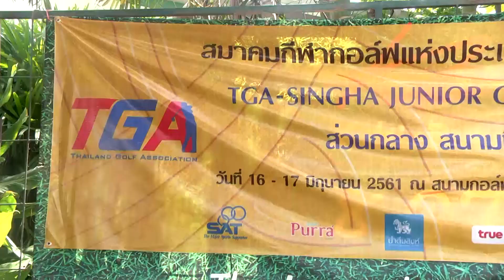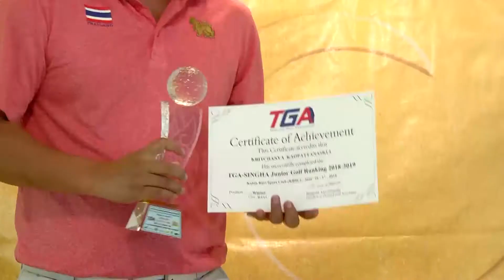TGA - SINGHA Junior Golf Ranking 2018-2019 สนามที่ 2 คลาส C-D-E-F วันที่ 17 มิถุนายน 2561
1.ชุติพนธ์ จรรยาสวัสดิ์
แชมป์คลาส CB
2.ฐิติกาญจน์ ธรรพสิทธ์ิ
แชมป์คลาส CG
3.กฤติชัญญา เก้าพัฒนสกุล
แชมป์คลาส DG